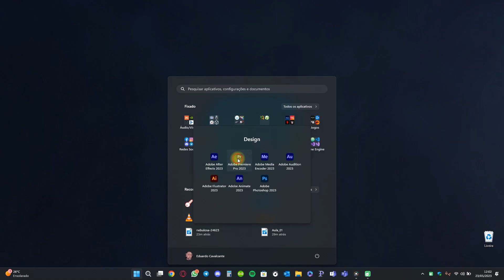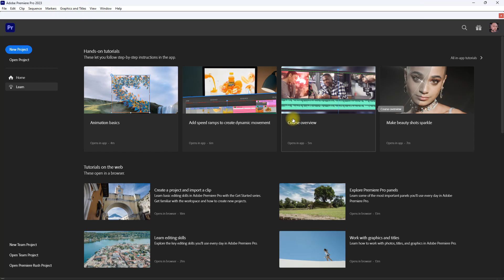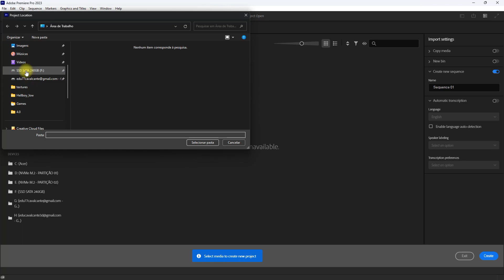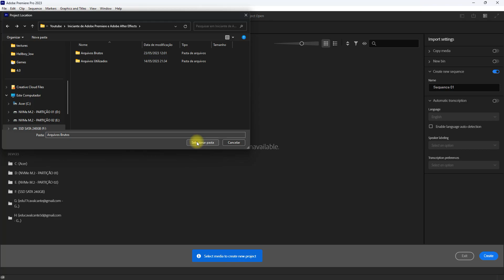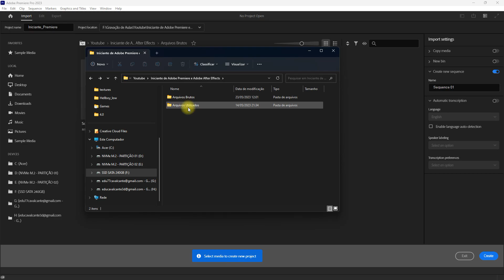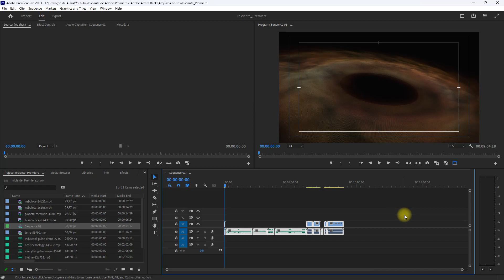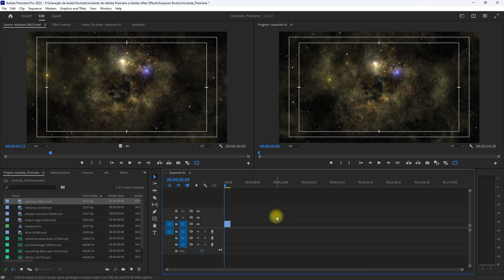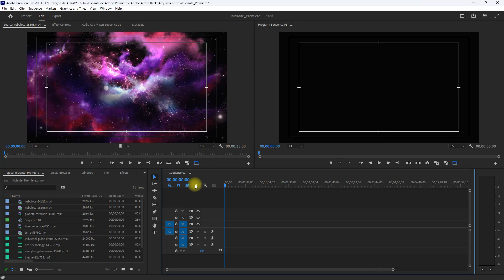Edição Básica de Vídeo - Adobe Premiere: Aula 01